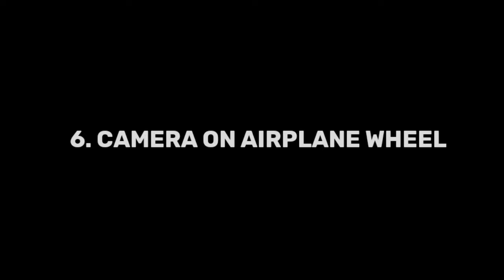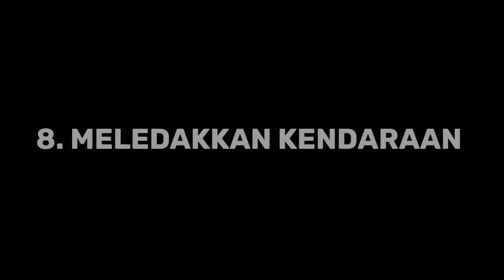TOP 10 CLEO MOD UNIK & KEREN - GTA SA ANDROID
Halo Temen Temen Jadi Di Video Kali Ini DivMan Gaming Mau Share Mod Lagi Nih..Yaitu, TOP 10 Cleo Mod Unik & Keren Gta sa android.
📌 LINK Di Pin Komentar 📌
Timestamp:
0:17 Consume Skin
1:19 Gravity gun
3:03 Strangle
4:05 New Death
4:57 Landing craft
6:49 Camera on airplane wheel
7:54 Kentut Super
9:00 Meledakkan Kendaraan
10:13 Melempar Bom
11:03 Teleport with vehicles
Gabung juga di server GTA SAMP
Support DivMan Gaming 💪
➡️ Bahan Yang Di Butuh Kan
📥 ZArchiver 📥

Thanks To:
👑 ALLAH SWT 👑
👑 ORANG TUA SAYA 👑
👑 ROCKSTAR GAMES 👑
👑DAN TENTUNYA KALIAN JUGA:)👑